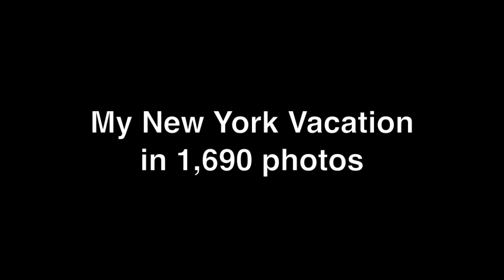My New York trip in 1,690 photos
This was my first visit to New York so I wanted to document it in an extra special way. Hope you enjoy this as much as I did =)

Song by - Miike Snow "A song for no one"